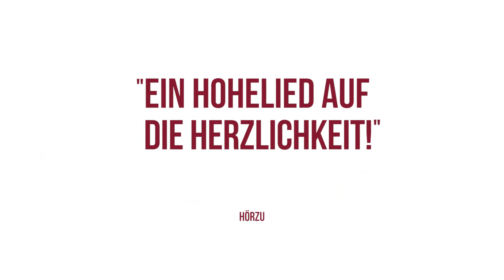Almuth und Rita 1&2 | Auf DVD & digital | Offizieller Trailer Deutsch HD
Almuth und Rita
Frisch im Ruhestand trifft die stets korrekte Zahnärztin Dr. Almuth Seegers erstmals auf ihre Putz-frau Rita, die tagsüber die Wohnung aufräumt. Die Temperamente der beiden Damen könnten unterschiedlicher nicht sein und so geraten die reservierte Medizinerin und die freche Plaudertasche aus Ostdeutschland zunächst gewaltig aneinander. Doch nach und nach gelingt es Rita, die unterkühlte Almuth aus der Reserve zu locken und zwischen den Frauen entwickelt sich eine ungewöhnliche Freundschaft.

Almuth und Rita - Zwei wie Pech und Schwefel
Ein Jahr ist vergangen, seitdem sich Rita mit Almuth angefreundet hat. Doch jetzt muss Rita einen harten Schicksalsschlag verkraften. Almuth steht ihr zur Seite, dabei hat sie selbst Probleme: Ihre Tochter will den untreuen Ehemann verlassen und zieht mit ihren zwei Kindern kurzerhand bei ihr ein. Währenddessen hat Rita mit finanziellen Sorgen zu kämpfen, ist aber zu stolz, Almuth um Hilfe zu bitten. Umso mehr stört sie deren Wegwerfmentalität. Der große Krach ist vorprogrammiert und Rita kündigt. Können die Frauen ihre Freundschaft noch retten?

Wenn zwei sich streiten, freut sich der Zuschauer: Die beiden großen Charakterdarstellerinnen Senta Berger und Cornelia Froboess liefern sich in diesen ebenso tiefsinnigen wie amüsanten Tragikomödien von Regisseur Nikolai Müllerschön ein mitreißendes Schauspielduell. Die mit viel Gefühl und leisem Humor inszenierten Filme machen Lust aufs Leben und erzählen davon, wie viel Reife und Mut es benötigt, um mit vereinten Kräften auch die Schattenseiten zu meistern.